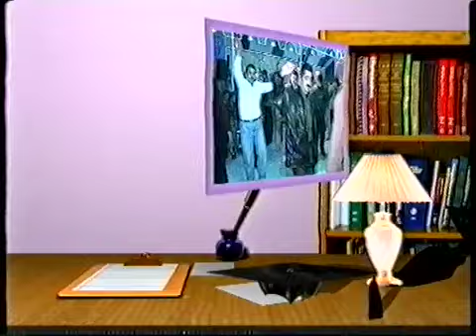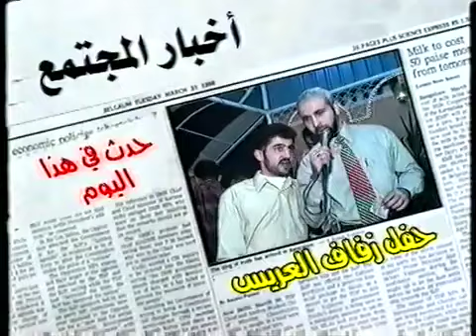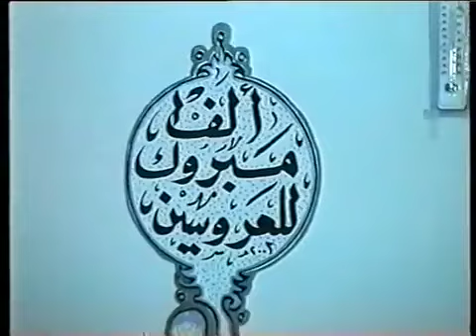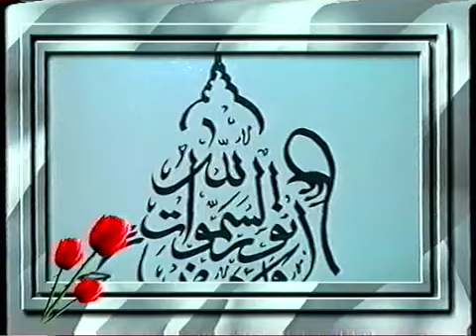حفل زفاف العريس :عبد السلام لبابيدي جزء3